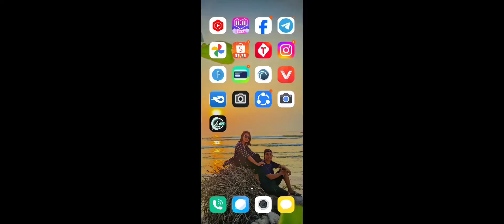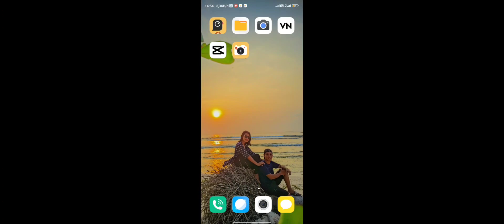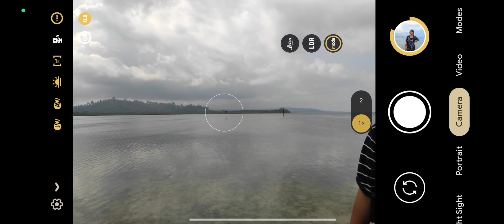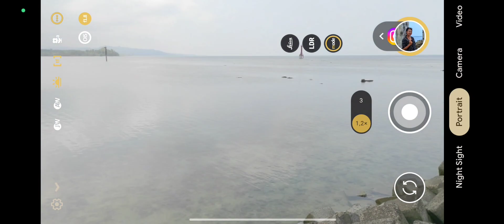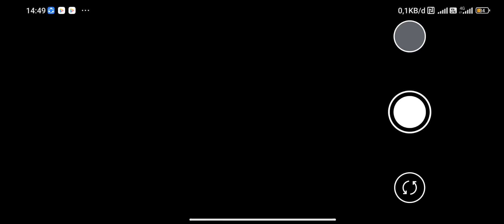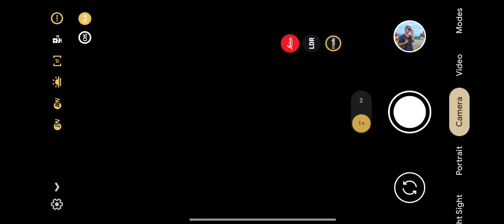Update Config ‼️ Gcam LMC 8.4 R18 Config iPhone 16 Plus || Hasil Foto Semakin Berwarna 🎉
Review dan Share Gcam LMC 8.4 R18 Config iPhone 16 Plus
Config ini Updatean Config Sebelumnya ‼️

Test Device : 📱 Redmi Note 9 Pro

⚠️ No Password

Jangan Lupa diekstrak dulu ya Confignya ✅